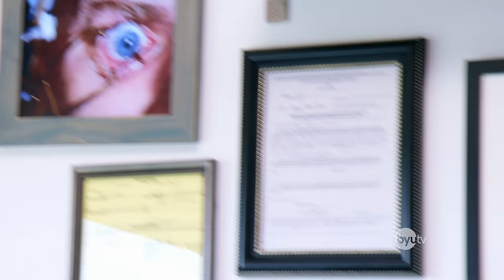Vision Problems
Vision Problems. If you have awful vision, you're probably aware of the awesome option of fixing that horrible eyesight with lasik eye surgery. BUT BEWARE, there ARE risks involved! Find out what you're in for, by watching now!

Cast: Natalie Madsen, Matt Meese and Stacey Harkey
Director: Brandon Christensen
Producer: Luiz Malaman
Line Producer: Tess Kelly
Writer: Natalie Madsen
Editor: Adam Banks